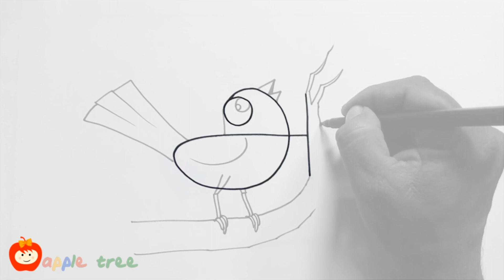How to Draw a bird from Tamil Alphabets - அ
A series of videos for your kids to learn drawing from Tamil Alphabets

Drawing is an exceptional talent. Every child represents their drawing in a distinctive way. It exhibits the artistic development and expression within them. Teaching drawing especially for kids below the age of 10 is truly spellbound because they are super learners and their grasping powers are extraordinary. Art provides a place to show what’s on their mind and illustrate their ideas.

Let’s learn to decode their inner personality better.